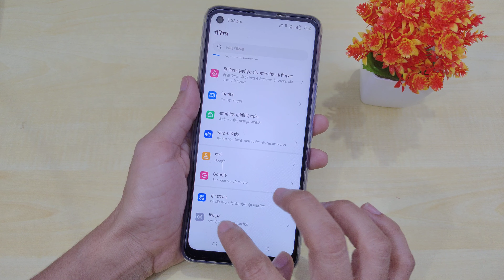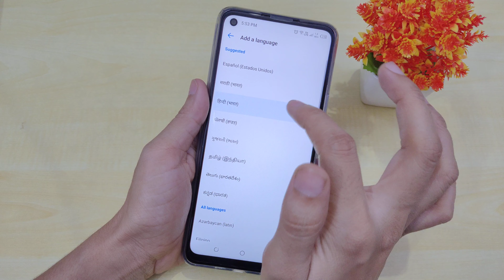Tecno Camon 16,15 Default Language Change | Tecno Camon 16 Me Default Language Kaise Change Kare